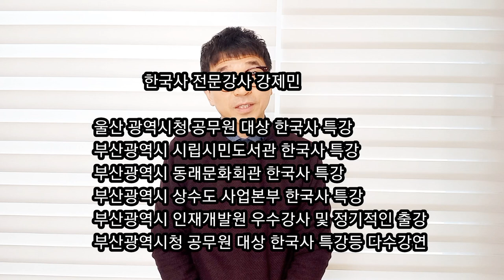광종과 태종의 놀라운 평행이론 | 광종의 두얼굴(개혁군주 vs 미친폭군) | 미친왕 광종의 피의 정치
강력한 왕권을 확립하고 고려 왕조의 기틀을 다진
개혁군주인가 아니면 피도 눈물도 없는 미친 폭군인가
고려 광종을 둘러싼 뜨거운 논란을 지금부터 알아보자